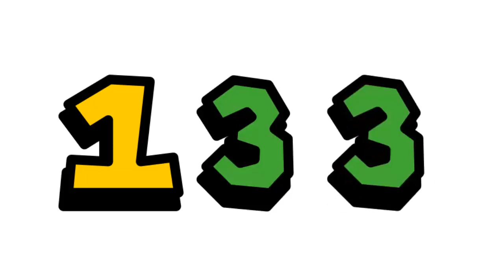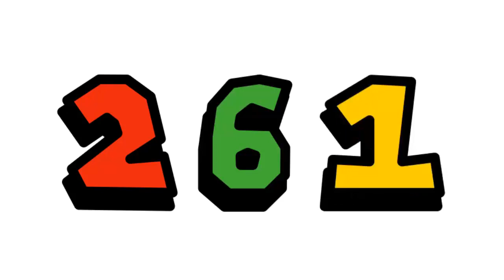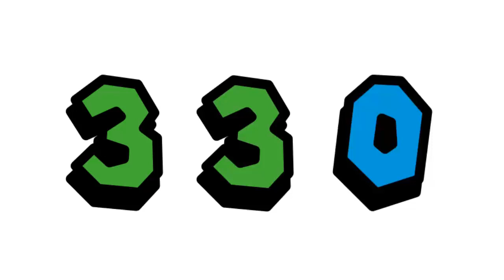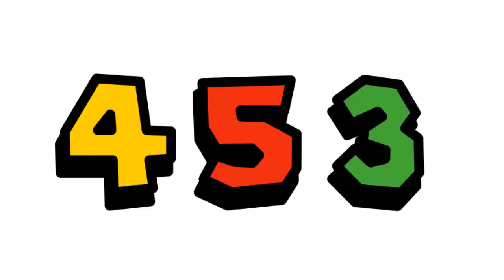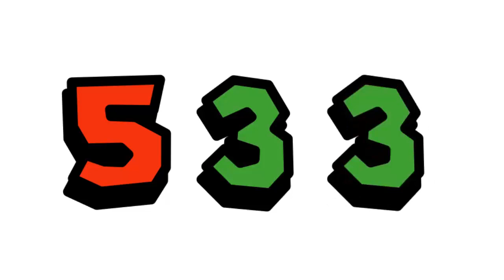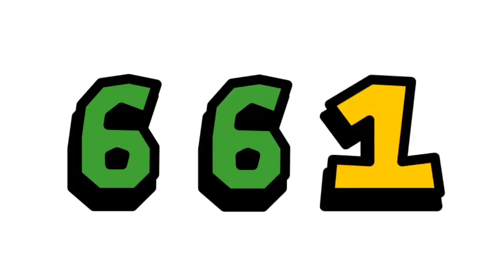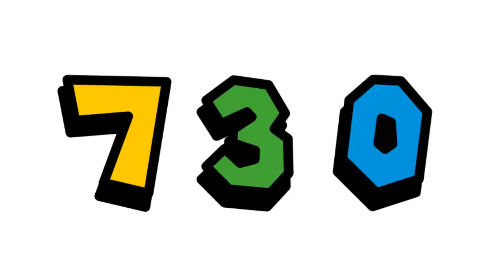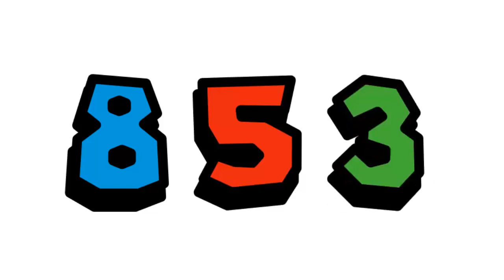⏱️🍄 Conteo de 0 a 1000 - Estilo Super Mario Bros - ¡Con Sonidos de Monedas y 1-UP! 🎮✨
¡Vive la nostalgia de Super Mario Bros con nuestro Conteo de 0 a 1000! Cada número que pasa trae el icónico sonido de las monedas de Mario, y al alcanzar 1000, celebra con el sonido clásico de obtener una vida extra. Todo esto presentado con la fuente y colores vibrantes del logo de Super Mario Bros, sobre un fondo blanco puro. 🌈

Perfecto para:

Sesiones de estudio o trabajo con un toque de diversión 📖
Juegos y desafíos de tiempo ⏳
Ejercicios de intervalos con motivación extra 🏋️‍♂️
Cualquier momento que necesites un contador alegre y animado 🎉

Si este video te fue útil, dale ‘Me gusta’, compártelo y comenta tus ideas para futuros videos. 🔔

Te marco los tiempos en este video ;)

00:00 000
01:40 100
03:20 200
05:00 300
06:40 400
08:20 500
10:00 600
11:40 700
13:20 800
15:00 900
16:40 1000

Dale clic al siguiente enlace e invítame un café para recargar energías y continuar con trabajos así =D